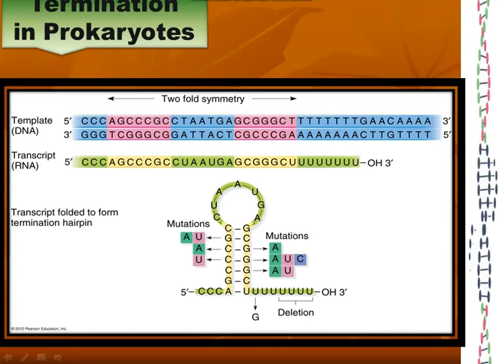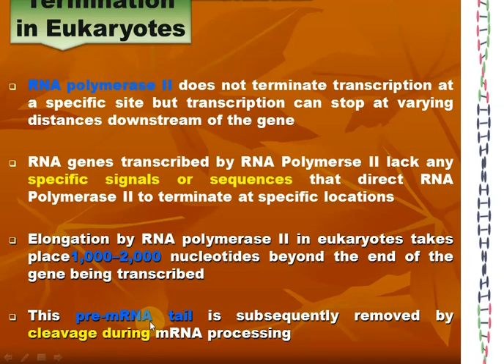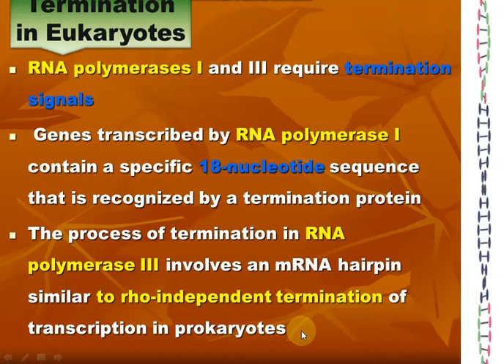Transcription Part 3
Its awesome lecture to understand the process of transcription. All aspects of transcriptions discussed precisely and in very easy way.